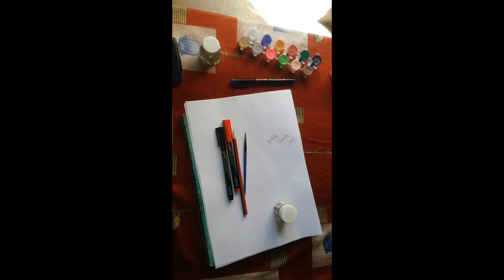easy way to draw a beautiful gown.||speed painting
hey guys,
               speed painting of simple gown dress sketch and design by myself..so subscribe and press the bell icon to get the notification of my new latest videos and also like and comments:-)